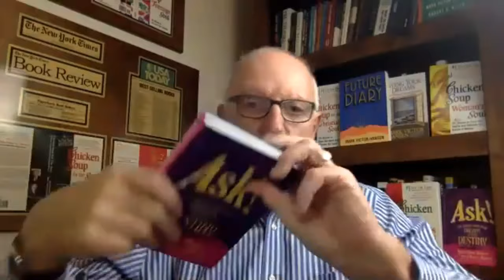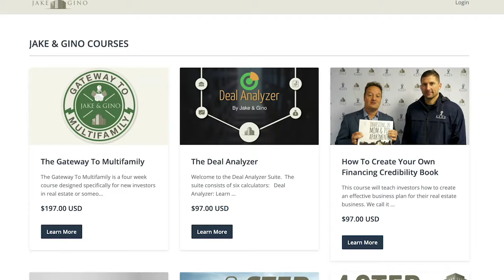Chicken Soup for the Soul W/ Bestselling Author Mark Victor Hansen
In this episode, Jake and Gino talk with none other than Mark Victor Hansen himself. Along with business partner, Jack Canfield, Hansen is best known for creating what Time magazine called "the publishing phenomenon of the decade".

Chicken Soup for the Soul books are one of the most successful publishing franchises in the world today, with more than 500 million books sold internationally and more than 100 licensed products. The name "Chicken Soup" was chosen because of the use of chicken soup as a home remedy for the sick. The first Chicken Soup book, published by Health Communications, Inc., sold more than 2 million copies. There are now over 500 million copies in print and in 54 languages worldwide.

In 2005, he co-wrote, along with Robert Allen, the book Cracking the Millionaire Code in which he highlights several self-made millionaires such as Bob Circosta, Michael Dell, Bill Gates, Alexander Graham Bell, Oprah Winfrey, and others, using them as examples of how to build wealth.

In 2006, Hansen co-wrote, with Art Linkletter, the book How to Make the Rest of your Life The Best of your Life. In 2010, Hansen co-authored, with Robert Allen, the book Cash in a Flash, as the sequel to the New York Times bestseller The One Minute Millionaire.

Here are some of the key takeaways:
✔ The size of your thinking determines the size of your life.
✔ Education draws out the greatness in you and it starts when you self-educate.
✔ You elevate by figuring out what you want. So, we need to know the destination we want to be at.
✔ Partnering with a mastermind revolutionizes your life.
✔ You create the life you visualize for yourself.

Listen to this inspiring Podcast with Mark. This could change your life forever.

Check out the recent book authored by Mark Victor Hansen:
Ask!: The Bridge from Your Dreams to Your Destiny